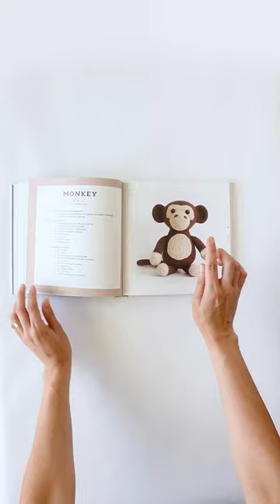Crochet Monkey Pattern - Animal Amigurumi Adventures ~ Crochet Book!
This Amigurumi Monkey Pattern is from my new crochet pattern book Animal Amigurumi Adventures Volume 1.

The Crochet Animal Amigurumi Patterns in this book are:
- Ocean Section: Clownfish, Crab, Great White Shark, Manta Ray, Orca
- Jungle Section: Monkey, Sloth, Snake, Tiger, Toucan
- Forest Section: Fox, Owl, Racoon, Skunk, Squirrel

📚 My Other Books:

▶My Crochet Essentials!